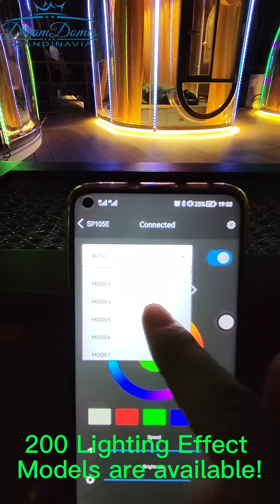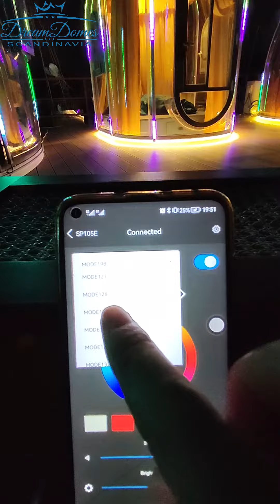RGB Led Lighting - Glamping domes // DreamDomes Scandinavia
Over 200 different options with this fantastic led-light system. When using your mobile phone, you can choose and control different color choices and color combinations, brightness and which mode/settings you want. Here you can find stationary lights, moving lights in many varieties, lights that change subjects.
Great lighting when darkness descends towards evening.